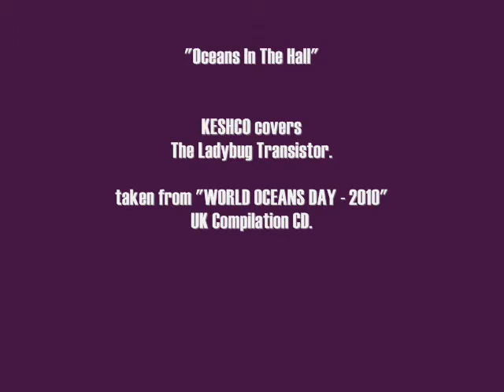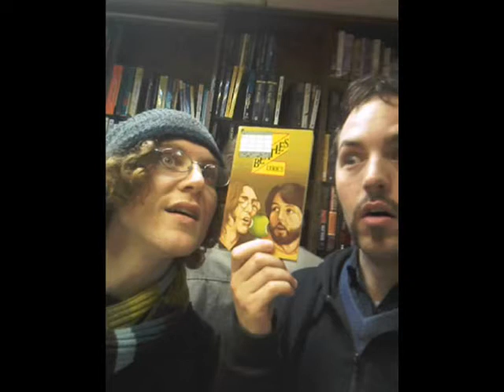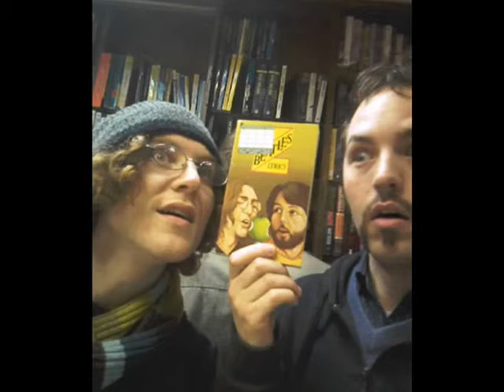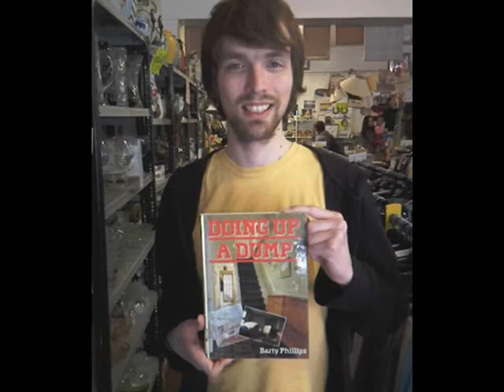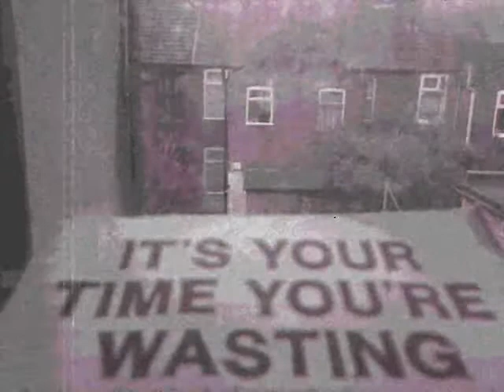"Oceans In The Hall" - by Keshco (Audio and Pictures only)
"Oceans In The Hall" was originally by The Ladybug Transistor, this cover was made by KESHCO for a compilation CD in the UK. The CD was entitled "World Oceans Day 2010". This is an ongoing project, with Angela Last at the helm. KESHCO have just submitted another cover for the "W.O.D 2011" compilation CD too.